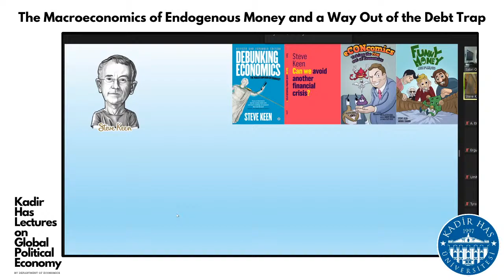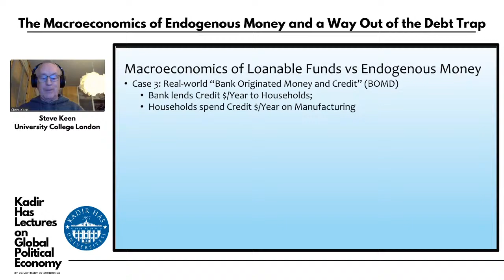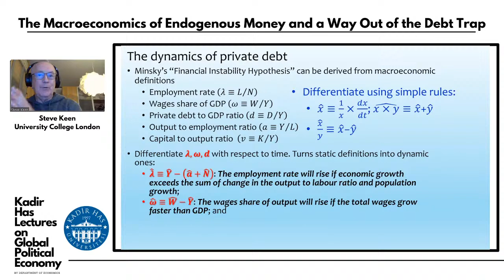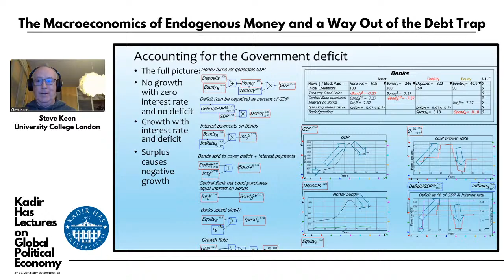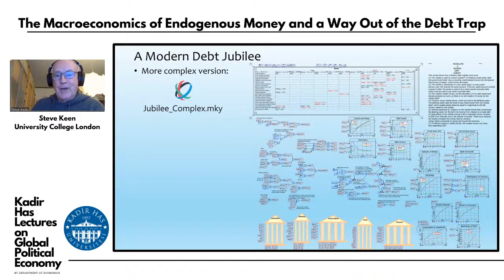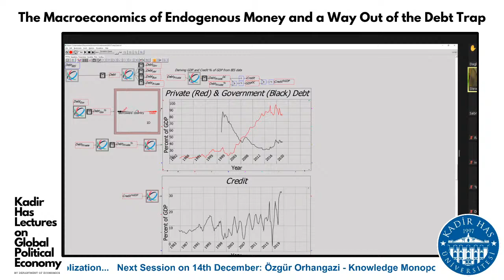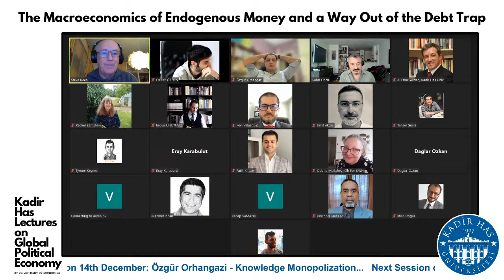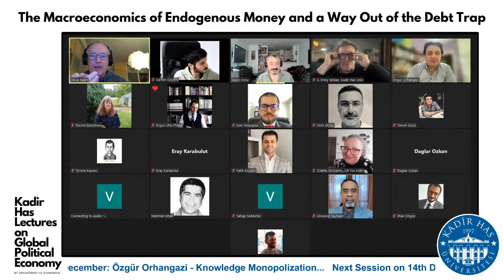KHAS Global Political Economy Lecture 7: Steve Keen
Prof. Steve Keen presents "The Macroeconomics of Endogenous Money and a Way out of Debt Trap"

Kadir Has University, Istanbul, Turkey